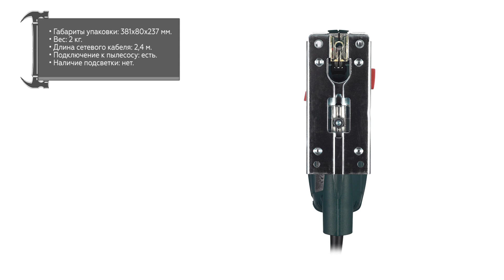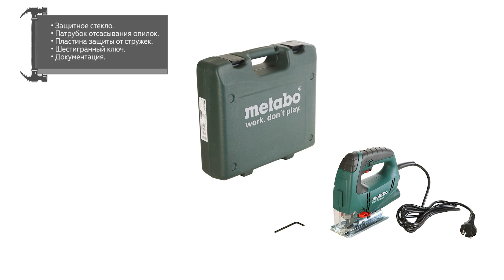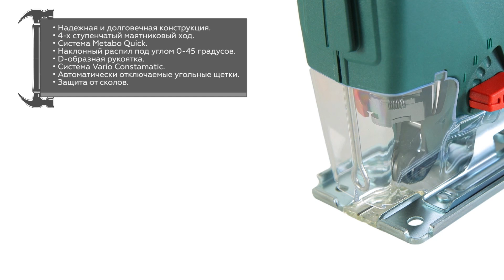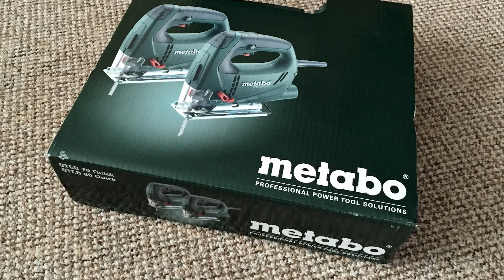Электролобзик Metabo STEB 70 Quick